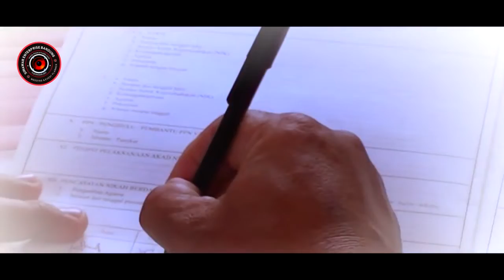Kenangan terindah Kania & Raditya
Dok. pernikahan Kania & Raditya
Simawar Enterprise Bandung Contact Persons: 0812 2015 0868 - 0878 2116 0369